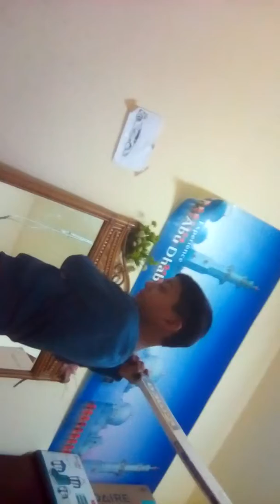I got a new bat 😝😝😝😜😜😜😋😋😋